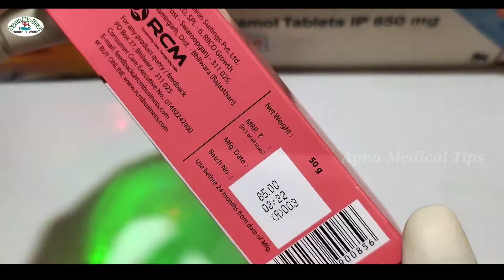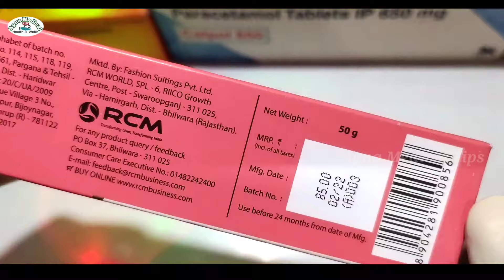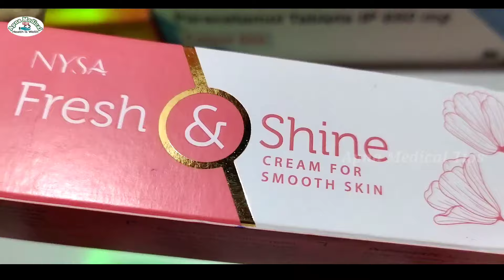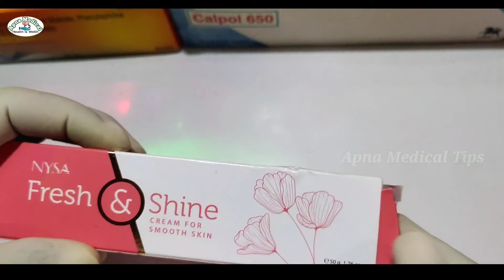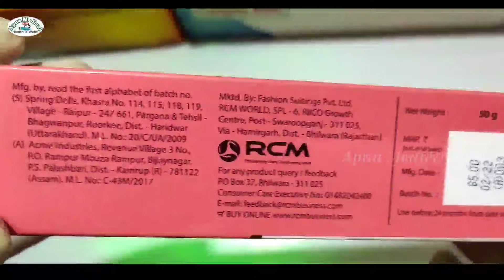Fresh & shine cream | fresh & shine cream for smooth skin | fresh & shine cream review in hindi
Fresh & shine cream | fresh & shine cream for smooth skin | fresh & shine cream review in hindi apnamedicaltips skincare doctor govind

nysa fresh & shine cream for smooth skin in hindi
nysa fresh & shine cream for smooth skin kaise use Kare
skin lite cream
skinlite cream
skin lite
skin shine
skincare products
skin treatment
fresh shine pen
fresh shine trutle wax
shine fresh beat band
fresh coat shine
rcm nutricharge
RCM products
rcm cream
RCM skin cream
my shine cream
glow and shine cream
fresh and shine cream benefits
elosone ht cream
skin charm
skin charm cream
skin charm cream ke fayde
skin charm Rog
skin charm underarm whitening toner and cream
skin charm underarm whitening toner
skin charm underarm whitening toner review
skin charm review
skin charm facial set
skin charm rejuvenating set review
skin charm tawas calamansi review
no scars
no scars cream ke fayde
no scars cream Ke Side effect ko kaise thik Karen
no scars cream kab aur kaise lagaen taki chehra kharab Na Ho
no scars cream chehre ke liye kaisi hoti hai
no scars cream kis kaam aati hai
no scars cream kis kaam mein aata hai
no scars cream kaise lagaya jata hai
skincare
no scars soap kaise use karte hain
no scars off kaise use Kiya jata hai
skin care cream
skinlite cream ke fayde
skin shine cream ke fayde
remove pigmentation
remove pigmentation melasma acne
no scars fairness cream
Clinsol cream
Clinsol Gel
Clinsol how to use
Panderm
skin lite cream use in hindi
Panderm cream
Panderm Plus cream
Panderm Plus Plus
Panderm Plus lagane se kya hota hai
Panderm Plus ke fayde
Panderm Plus cream review in Hindi
Fairness cream
Fairness
ayurvedic cream for skin whitening
ayurvedic cream for dark spots on face
ayurvedic cream for pigmentation on face
ayurvedic cream for face
ayurvedic cream for pimples and dark spots
ayurvedic cream for pigmentation
ayurvedic cream from ghee
ayurvedic cream for acne scars
ayurvedic cream for skin whitening malayalam
ayurvedic cream for dark circles under eyes
Fairness lane wala cream
Fairness karne wala cream
Medisalic cream
Medisalic ointment
Skin care
Skinlite cream
Skinella cream
Gora karne wala cream
Dad khaj khujali cream
Dad khaj khujli ka cream
Dinay khujali cream
Acne star cream
Betnovate c
skinlite vs skinshine cream
Betnovate c lagane se kya hota
skin lite cream use kaise kare
betnovate c skin cream review in Hindi
betnovate c skin cream kaise use Karen
betnovate c cream Side effects
betnovate c skin cream side effect
fairness treatment
abcd
Gora hone ka upay
Gora hone ka gharelu upchar
Gora hone ka gharelu nuskhe
zerodol p tablet
zerodol p
liv 52 ds tablet kis kaam aati hai
Gora hone wala dawa
Gora hone wala cream kaon hai
Gora kaise bane
tractor
Gora kaise hokhe
Gora kaise bante hai
Chehra Gora hone wala cream
Chehra Gora hone ka cream
Chehra me dag
Chehra gora hone wala cream ka naam btaye
Chehra saaf karne ka Tarika
Chehra saaf karne ka cream
Chehra saaf karne wala cream
Skin cream
Gora hone wala cream ka naam btaye
hamesha ke liye gora karne wali cream
hamesha ke liye gora hone ka tarika
hamesha ke liye gora kaise ho
hamesha ke liye gora hone ke liye kya karen